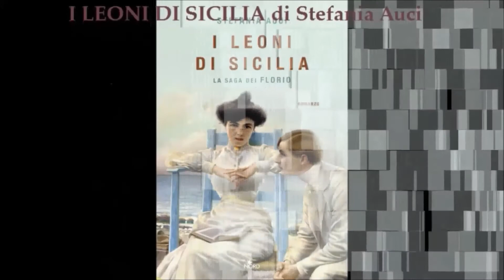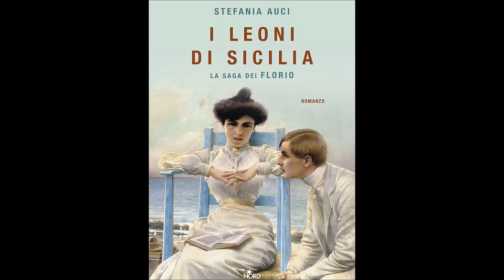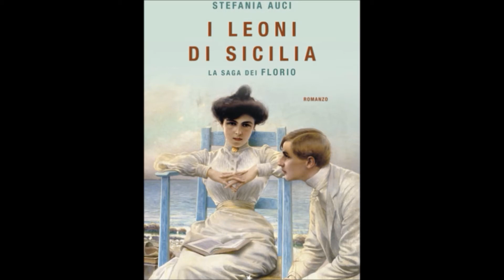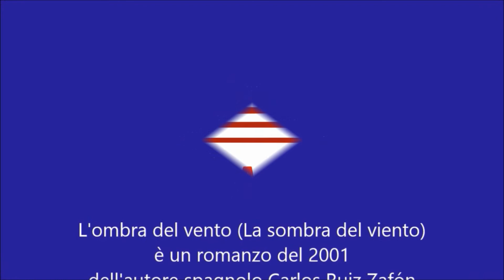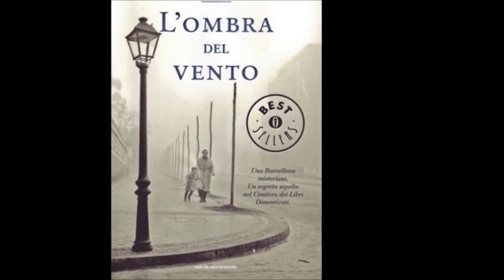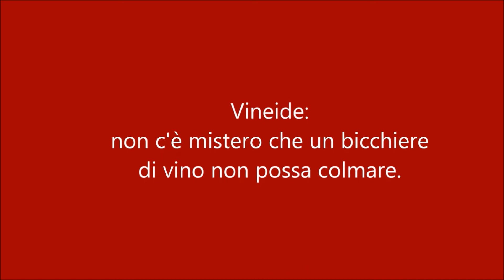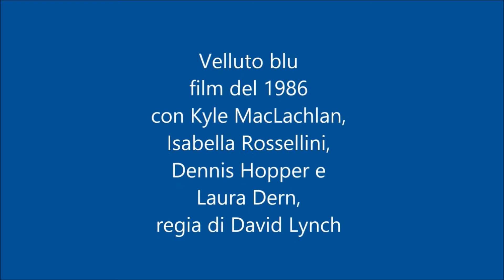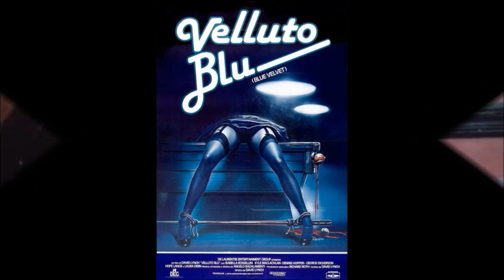Web Radio Associazione Vitanova: NavigATTori, Santi (forse), Poeti: pensieri dedicati, 02112020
NavigATTori, Santi (forse), Poeti: pensieri dedicati, a cura di Silvana Guida
Puntata di Lunedì 02 novembre 2020

Gherardo Mengoni, “Donne e seta a Messina” e “Viva l’Inghilterra”, stralci tratti da “I leoni di Sicilia” di Stefania Auci, Editrice Nord, 2019

Carlos Ruiz Zafón, “L’ombra del vento” (La sombra del viento), 2001

Giovanni Negri,  Roberto Cipresso “Vineide: non c’è mistero che un bicchiere di vino non possa colmare”, Piemme, 2009

Nick Kamen “Each Time You Break My Heart”, scritto e prodotto da Madonna nel 1986

Velluto blu di David Lynch, 1986, con Kyle MacLachlan, Isabella Rossellini, Dennis Hopper e Laura Dern

Sean Connery, primo interprete cinematografico di James Bond

C’è stata una famiglia che ha sfidato il mondo.
Una famiglia che ha conquistato tutto.
Una famiglia che è diventata leggenda.
Questa è la sua storia.
Dal momento in cui sbarcano a Palermo da Bagnara Calabra, nel 1799, i Florio guardano avanti, irrequieti e ambiziosi, decisi ad arrivare più in alto di tutti. A essere i più ricchi, i più potenti. E ci riescono: in breve tempo, i fratelli Paolo e Ignazio rendono la loro bottega di spezie la migliore della città, poi avviano il commercio di zolfo, acquistano case e terreni dagli spiantati nobili palermitani, creano una loro compagnia di navigazione… I leoni di Sicilia Romanzo di Stefania Auci

I loro erano i baci appassionati di chi si appartiene e non si cura del resto del mondo.  Ricordo ancora il mattino in cui mio padre mi fece conoscere il Cimitero dei Libri Dimenticati. Erano i primi giorni dell’estate del 1945 e noi passeggiavamo per le strade di una Barcellona intrappolata sotto cieli di cenere e un sole vaporoso che si spandeva sulla rambla de Santa Monica in una ghirlanda di rame liquido. «Scrivi» gli disse. «Appena arrivo ti scriverò» rispose Juliàn. «No, non a me. Scrivi dei libri. Scrivili per me. Per Penélope.»  L’ombra del vento (La sombra del viento) è un romanzo del 2001 dell’autore spagnolo Carlos Ruiz Zafón.

“Il vino ammicca, stuzzica, provoca, guarda, accarezza, allude, sorride, commuove, scopre e insegue. Ma è anche lascivo, inafferrabile, etereo, inebriante, sfuggente, struggente e avvolgente. Liquido per definizione e per natura, il vino è seducente come mai lo sarà la birra o l’orzata, la camomilla o il mate de coca andino che pure evoca inesistenti e solforosi stordimenti. Quanto a seduzione, con un whisky o un cocktail ci farete lo stesso che con un thè alla vaniglia o una tisana della nonna. Zero, e dovete semplicemente capire il perché… .” Vineide: non c’è mistero che un bicchiere di vino non possa colmare.

Nick Kamen (Harlow, 15 aprile 1962), è un cantautore, musicista ed ex modello britannico.  Nick Kamen raggiunse la notorietà nel 1985 in seguito ad uno spot televisivo della Levi’s nel quale, dopo essere entrato in una lavanderia, si toglieva i jeans e restava tranquillamente in boxer a leggere il giornale. Non si sa quanto questa interpretazione possa aver influito sulla sua carriera musicale, ma da lì a breve venne notato da Madonna, che ne intuì le potenzialità sia canore che di immagine e, insieme al produttore Stephen Bray, nel 1986 decise di produrre un singolo scritto da lei stessa, Each Time You Break My Heart. La pubblicazione del singolo dette luogo ad un successo di vendite, ponendosi al quinto posto nella classifica britannica e tra le prime dieci posizioni nelle principali classifiche di quasi tutti i paesi europei.

Jeffrey:  Perché c’è gente come Frank, perché tante brutte cose in questo mondo?
Sandy:  Non lo so. Sai, ho fatto un sogno. L’ho fatto la notte che ti ho incontrato. Nel sogno vedevo il nostro mondo e questo mondo era buio perché non c’erano più pettirossi. I pettirossi rappresentavano l’amore. E per un lunghissimo tempo ci fu soltanto… soltanto oscurità. Poi ad un tratto migliaia e migliaia di pettirossi tornarono sulla Terra e il loro ritorno portò finalmente la luce accecante dell’amore. E sembrava che quell’amore fosse… fosse l’unica cosa veramente importante. Ed era così. Io credo che questo significhi che c’è solo oscurità finché non arrivano i pettirossi.
Jeffrey: Sei una brava ragazza.
Velluto blu, film del 1986 con Kyle MacLachlan, Isabella Rossellini, Dennis Hopper e Laura Dern, regia di David Lynch.